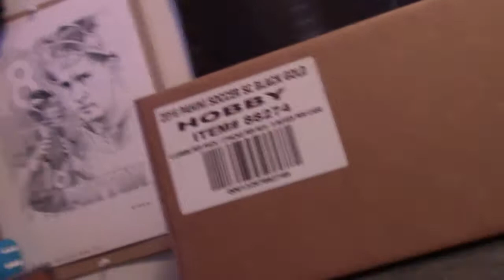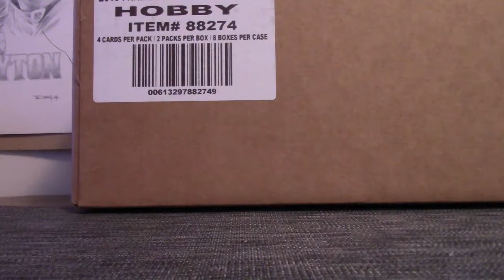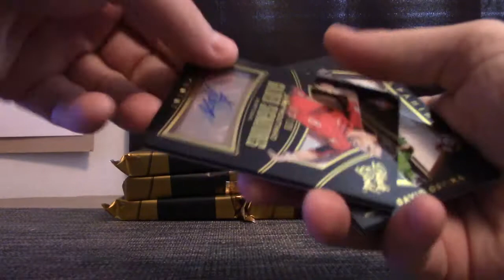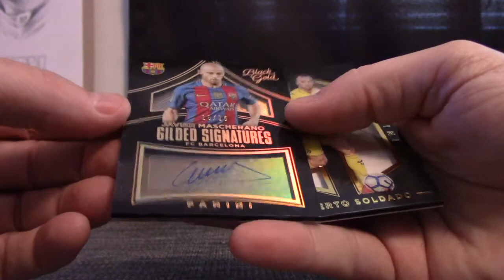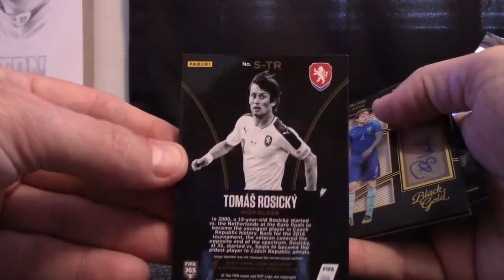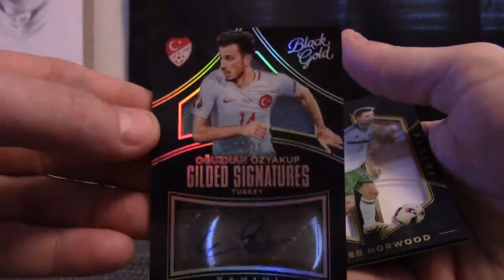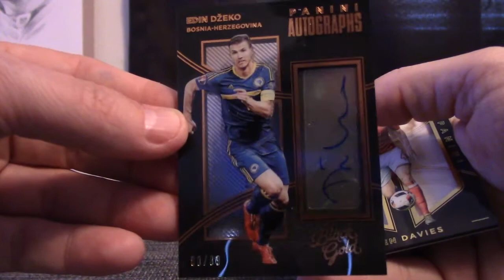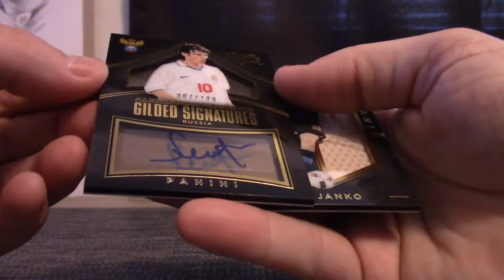2017 Panini Black GOLD Soccer 4 Box 1/2 Case 'Serial s' GB